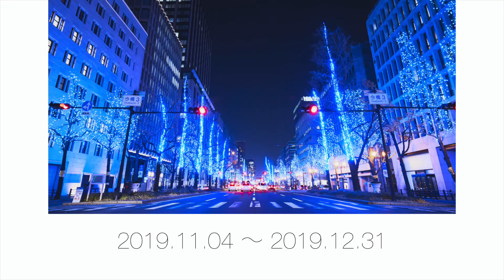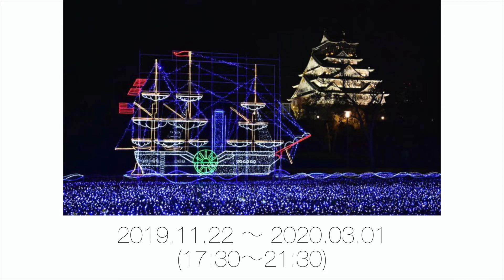Winter illumination spots in Kansai, Japan 2019